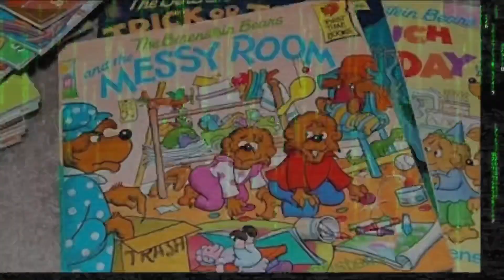Male Lions - Mandela Effect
Male lions have dark fur beneath them now.

Support me and my channel by becoming one of my AWSOME Patrons

Backup channel - NeEd InPuT2